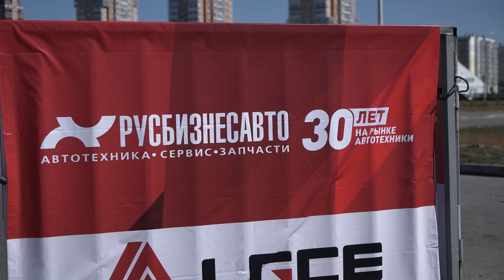TOP Driver LGCE в Хабаровске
14 сентября 2023г. в г. Хабаровск прошел очередной этап TOP Driver LGCE организованный эксклюзивным дистрибьютором "РУСБИЗНЕСАВТО"
Этот конкурс собрал самых опытных и талантливых операторов погрузчиков со всей страны, где они смогли продемонстрировать свои навыки и соревноваться в различных испытаниях.
Мероприятие проходило на профессионально оборудованной площадке, специально подготовленной для этого соревнования. Участники соревновались в различных дисциплинах, которые проверяли их скорость, мастерство и точность управления погрузчиком.
Зрители смогли насладиться невероятными навыками участников, а участники - показать их талант и чувство управления.
По окончании соревнований были вручены призы и награды победителям в разных категориях. Участники получили заслуженное признание за свои профессиональные достижения и старания.
Мы благодарим всех гостей и участников за участие и поддержку. Этот конкурс показал высокий уровень мастерства операторов погрузчиков и их важную роль в различных отраслях промышленности.